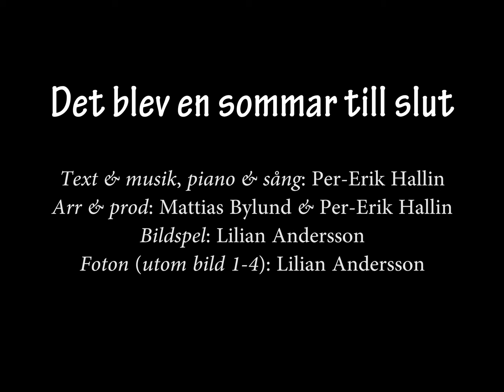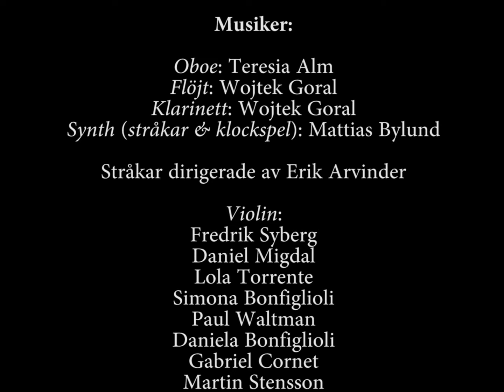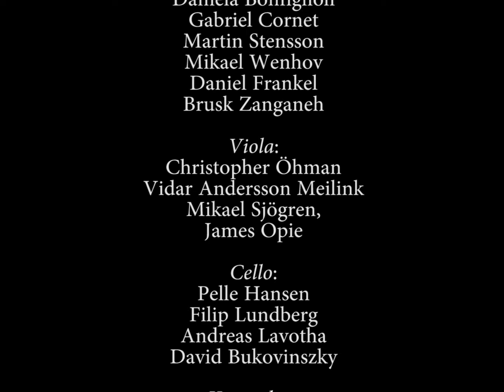Det blev en sommar till slut - Per-Erik Hallin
Text & musik, piano & sång: Per-Erik Hallin
Arr & prod: Mattias Bylund & Per-Erik Hallin

Bildspel: Lilian Andersson
Foton (utom bild 1-4): Lilian Andersson

Bild 1: Pixabay/klimkin
Bild 2: Pixabay/Pexels
Bild 3: Pixabay/Ralphs fotos
Bild 4: iStock

Klipp & redigering: Louise Nordin

Musiker:

Oboe: Teresia Alm
Flöjt: Wojtek Goral
Klarinett: Wojtek Goral
Synth (stråkar & klockspel): Mattias Bylund

Stråkar dirigerade av Erik Arvinder

Violin:
Fredrik Syberg
Daniel Migdal
Lola Torrente
Simona Bonfiglioli
Paul Waltman
Daniela Bonfiglioli
Gabriel Cornet
Martin Stensson
Mikael Wenhov
Daniel Frankel
Brusk Zanganeh

Viola:
Christopher Öhman
Vidar Andersson Meilink
Mikael Sjögren,
James Opie

Cello:
Pelle Hansen
Filip Lundberg
Andreas Lavotha
David Bukovinszky

Kontrabas:
Bård Ericson

Stråkar inspelade av Willem Bleeker i Baggpipe studio, Stockholm

Piano & Sång inspelade hos Anders Wihk

PreMix: Karl Gunér & Mattias Bylund

Mix & Mastering: Sören von Malmborg

Sången utgiven av Naxos Sweden